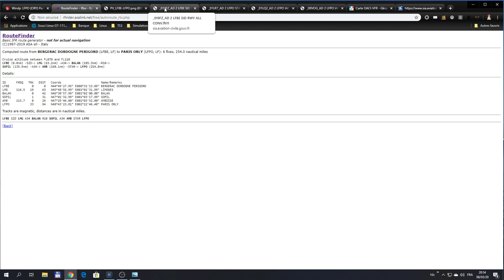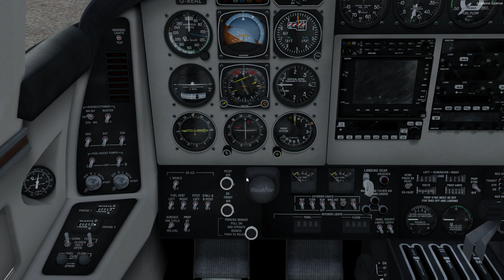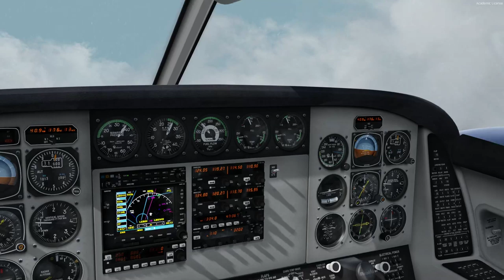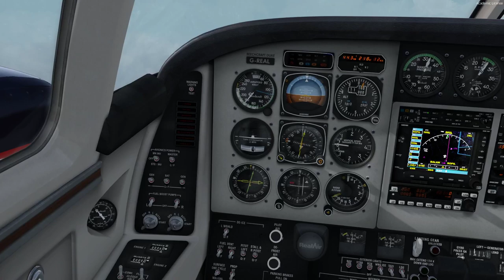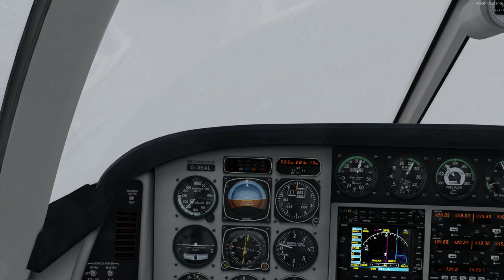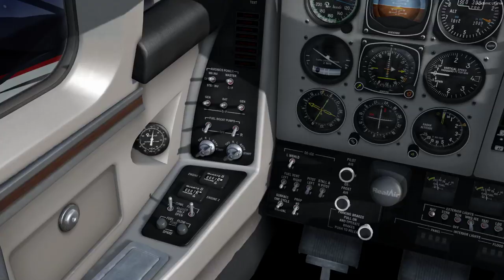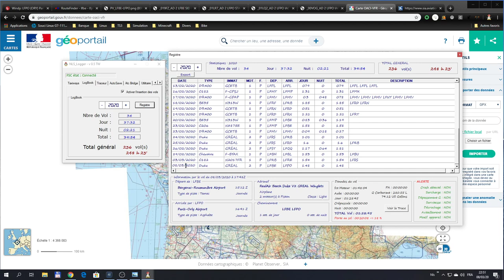Dimanche 08 Mars 2020 : IFR 3 LFBE (Bergerac) à LFPO (Orly)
Simulateur : Prepar3D v.4.5 hotfix 1

3 ème vol d’initiation à l'IFR, n'ayant pu participer cet après-midi, j'ai refait le vol, en solo en météo réelle. Quelques approximations, surtout la SID de départ, ensuite, j'avais voulu utiliser l'ATC de P3D, mais il faut avouer qu'il est un peu "bugé", et ces changement de fréquence à répétition sont énervants.

La vidéo de la formation de cet après-midi, est disponible sur la chaine Aero Mont Bleu